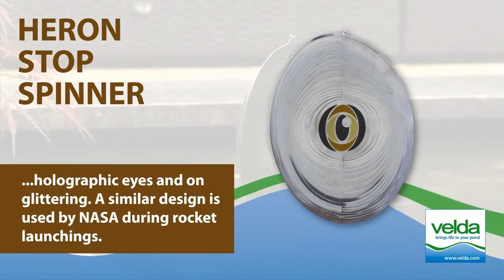Heron Stop Spinner - Mot häger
Heron Stop Spinner skyddar din damm genom att skrämma hägrar och andra obehagliga fåglar.

Förekommer i en kopia av ögat från en rovfågel - reflekterad i ljuset av den glänsande metallbeläggningen.

Ögat motverkar heronen och gör att fågeln inte vill besöka din damm igen.

Samma princip används av NASA vid lansering av raketer - till ungdomar oönskade fåglar.